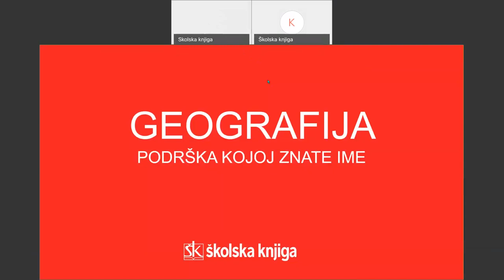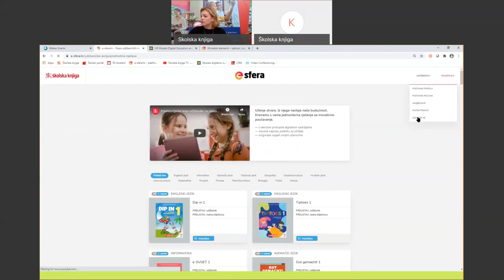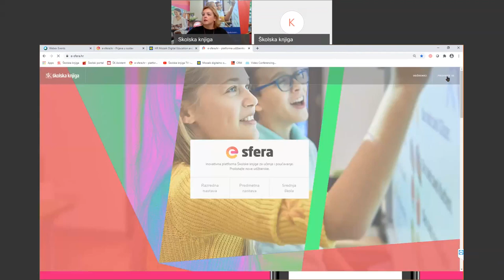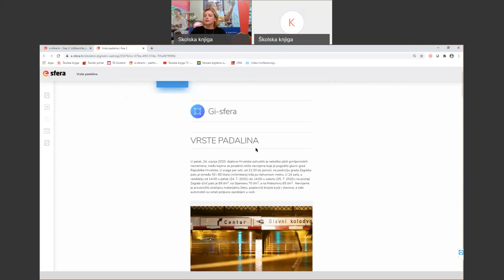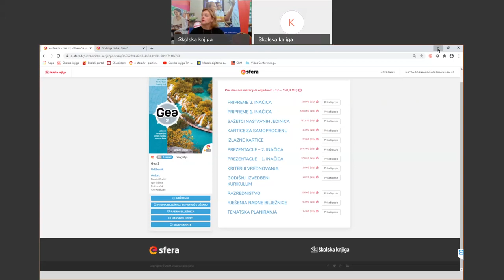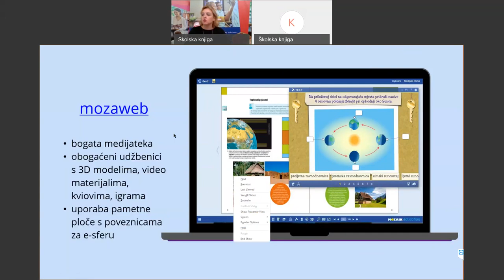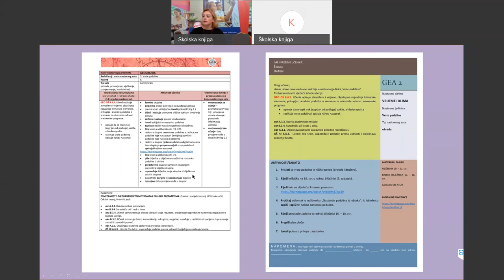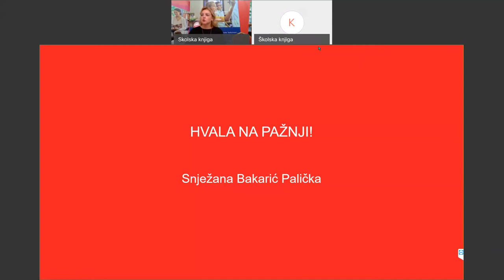Geografija OŠ - PODRŠKA KOJOJ ZNATE IME